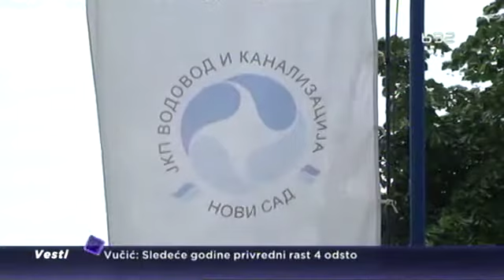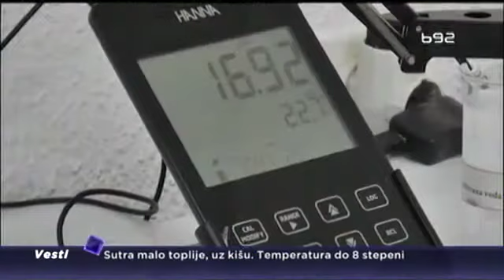Nesvakidašnja promocija Vodovoda NS: Lejzibegovi i noževi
Novosadski Vodovod i kanalizacija planira da za kampanju “Pitka voda novosadska” za milion i po dinara kupi promotivni materijal, među kojim su i udobne fotelje lejzibegovi, antistres loptice i višenamenski noževi. U tom preduzeću ne vide ništa sporno ni u vezi s kampanjom, niti sa spiskom promotivnog materijala.